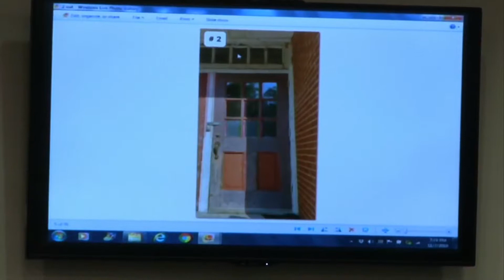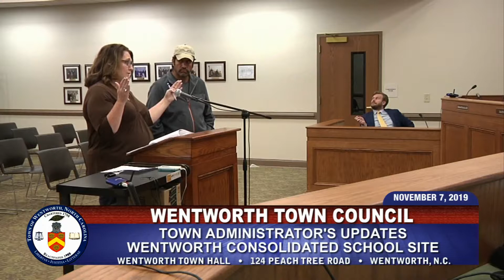November 7, 2019 Wentworth Town Council Meeting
(Wentworth, NC) - Video of the November 7, 2019 meeting of the Wentworth Town Council. The meeting was held at Wentworth Town Hall.

AGENDA

Article I. CALL TO ORDER

Article II. INVOCATION

Article III. APPROVAL OF TOWN COUNCIL AGENDA

A. Requests and Petitions of Citizens

B. Approve/ Amend Agenda

Article IV. APPROVAL OF MINUTES

A. Town Council Meeting – October 1, 2019

Article V. OLD BUSINESS

Article VI. NEW BUSINESS

A. Consideration of Approval for Longevity Pay

Article VII. Town Administrator’s Updates

A. Wentworth Community Center

B. Wentworth Consolidated School Site

Article VIII. PUBLIC COMMENTS

Article IX. ANNOUNCEMENTS

 The next regular meeting of the Wentworth Planning Board is scheduled for Tuesday, Nov. 19, 2019, at 7:00 pm in the Town Hall Council Chambers.

 The next regular meeting of the Wentworth Town Council is scheduled for Tuesday, Dec. 3, 2019, at 7:00 pm in the Town Hall Council Chambers.

 The Town Hall will be closed Monday, November 11, 2019 in observance of Veterans Day.

 The Town Hall will be closed November 28-29, 2019 in observance of the Thanksgiving holiday.

Article X. ADJOURN